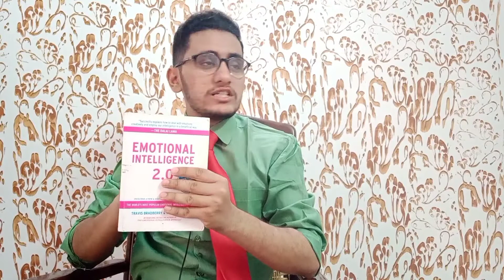Emotional Intelligence | EQ is more Important Than IQ in Urdu Hindi | Danish Ismail